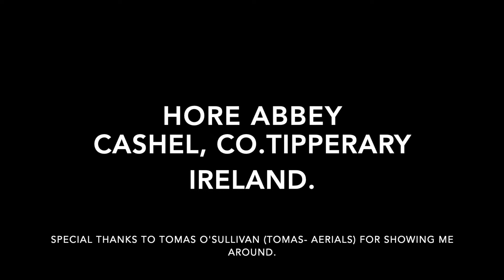Hore Abbey Cashel, Co Tipperary Ireland.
Hore Abbey

Hore Abbey ( sometimes known as St.Mary's) is a ruined Cistercian monastery near the Rock of Cashel, County Tipperary, Republic of Ireland.
 The former Benedictine abbey at Hore was given to the Cistercians by Archbishop David Mac Cerbaill (in 1270), who later entered the monastery, and was buried there in 1289. He endowed the Abbey generously with land, mills and other benefices previously belonging to the town. A story that is much cited by tour-guides is that he evicted the Benedictines after a dream that they were about to kill him. This is unlikely to be true and probably arises from the Archbishop's 'interference' with the commerce of the city of Cashel. His disfavour of the established orders in Cashel certainly caused local resentment. He was resented by some of the towns-people, being considered too much in favour of the Irish by the more Anglicised. This is evident in the objection by the thirty-eight local brewers to the levy of two flagons out of every brewing and in the murder of two monks who were visiting the town. He was by all accounts an exceptionally quarrelsome man, who in his long career clashed with the Dean of Cashel, his fellow bishops and the Dublin administration.                                                                                                   A special thanks to Tomas o’ Sullivan {Tomas - Aerials } for showing me around.
if you would like to help the channel out even more you can donate to the channel in the youtube Banner link or in the about section link . thanks to everyone your support has been amazing.